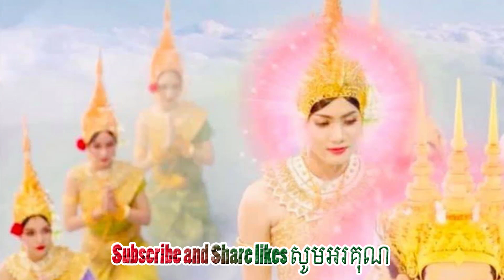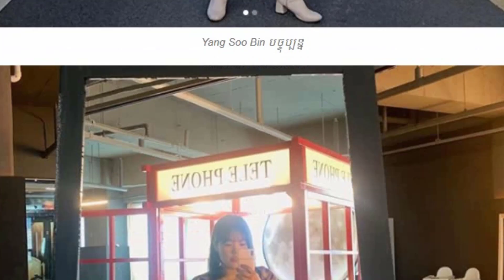ទេវតាឆ្នាំជូតផ្អើលសម្រស់ថាស្អាតយប់មិញ,Yang Soobin បង្ហោះរូបថ្មីកាន់តែកប់ៗ, Khmer News 2020